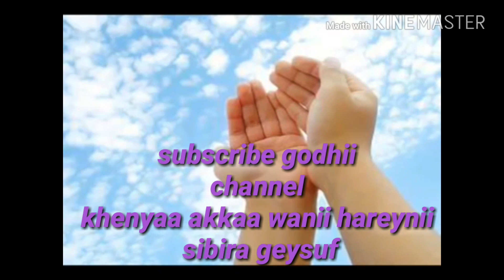Nashidaa afan Oromo